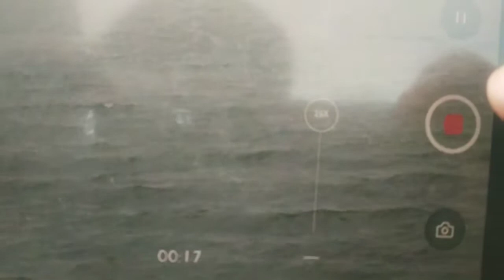बांध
कितीही अडवलं
तरी
पळतयं ते

भर दुपारी
एकटेपणात
काळजातलं सत्य
हिंदकळत
मुसंडी मारत
वल व्हतय

गर्दीत गेलं की
उगवलेल
जळून बेचिराख

उसवलेल्या आंतरिक
ऊर्जेचा आगडोंब
बुड टेकायला
हुडकतय निनावी जागा
या क्रूर, मतलबी, दातईचक्या
अधांतरी विश्वाच्या
हग-या पसा-यात